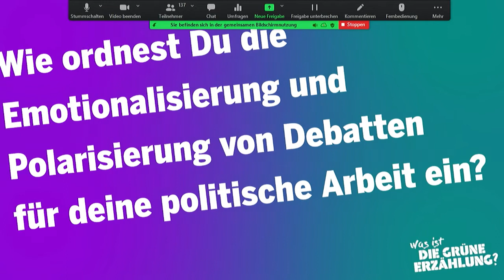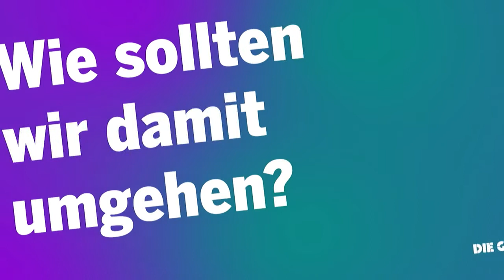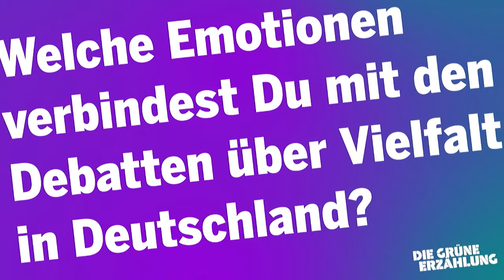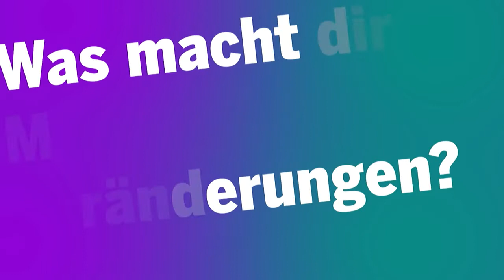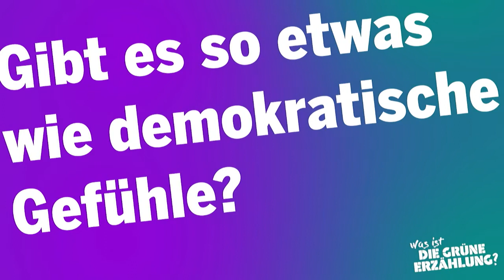"Ein Land vor seiner Veränderung: Welche Kräfte entfalten Mut zur Gestaltung?"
"Ein Land vor seiner Veränderung: Welche Kräfte entfalten Mut zur Gestaltung?" mit Hadija Haruna-Oelker, Cem Özdemir, Heinz Bude und Sonja Meschkat

Die Stimmung im Land ist hoch politisiert und emotionalisiert: Mut zur Veränderung trifft auf Wut und Empörung über Ungerechtigkeiten und die „mütende“ Erschöpfung nach mehr als einem Jahr im Kampf gegen die Covid-19-Pandemie. Wann, wenn nicht jetzt, ist der Moment, um über Politik & Emotionen zu diskutieren? Darum geht es dieses Jahr bei der digitalen Konferenz grz21.

Über den Augenblick hinaus stellen sich grundsätzliche Fragen zum Verhältnis von Emotionen und Demokratie: Wie viel Emotion braucht sie – und wie viel verträgt sie? Worin besteht eigentlich das Spektrum demokratischer Gefühle? Mit welcher Erzählung lässt sich der populistischen Polarisierung entgegentreten? Und was sollte der Beitrag der grünen politischen Strömung dazu sein?

Gespräche und Themenforen mit:

Dr. Robert Habeck, Bundesvorsitzender Bündnis 90/Die Grünen
Prof. Dr. Adam Tooze, Wirtschaftshistoriker, Columbia University
Prof. Dr. Maren Urner, Neurowissenschaftlerin
Prof. Dr. Jens Südekum, Ökonom
Prof. Dr. Heinz Bude, Soziologe
Hadija Haruna-Oelker, Autorin und Journalistin
Cem Özdemir, MdB, Vorsitzender im Ausschuss für Verkehr und digitale Infrastruktur, Bündnis 90/Die Grünen
Luisa Neubauer, Klimaschutzaktivistin, Fridays for Future
Rudi Hoogvliet, Staatsminister für Medienpolitik und Bevollmächtigter des Landes Baden-Württemberg beim Bund
Claudia Roth, Bundestagsvizepräsidentin, Bündnis 90/Die Grünen
Christina Dinar, Centre for Internet and Human Rights, Europa Universität Viadrina
Nicole Tomczak, Vorstand Starke Demokratie e. V.
Meinolf Meyer, Vorstand Starke Demokratie e.V.
Dr. Ellen Ueberschär, Vorstand Heinrich-Böll-Stiftung
uvm.

Tag 1
Montag, 14. Juni 2021, 18.00 – 19.30 Uhr
Auftaktgespräch, live aus dem Böll.Studio. Stimmen aus Politik, Wissenschaft und Journalismus.

Tag 2
Dienstag, 15. Juni 2021, 15.00 – 19.15 Uhr
Gespräche und Themenforen mit viel Raum zum Austausch. Wer weiterdiskutieren möchte, bleibt im Anschluss zum virtuellen Barcamp.